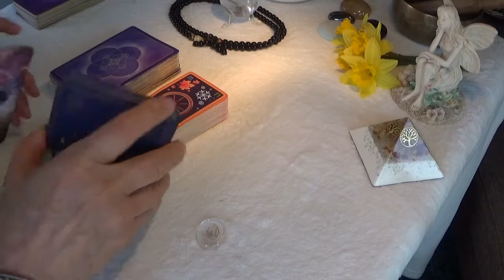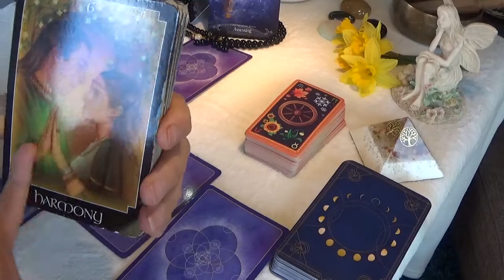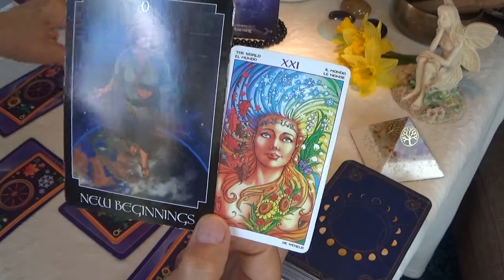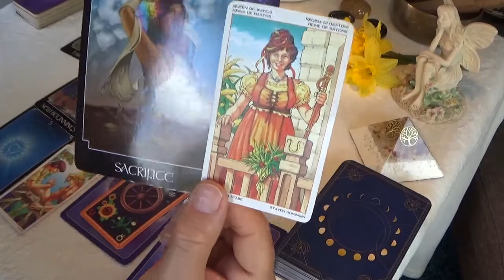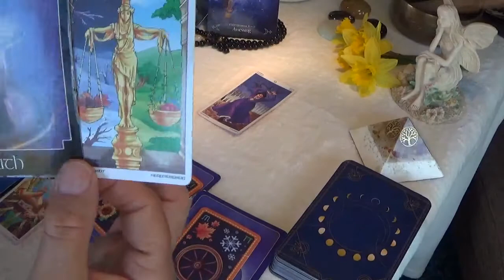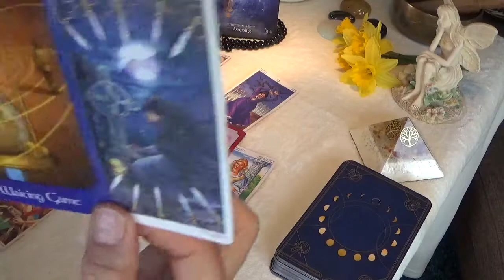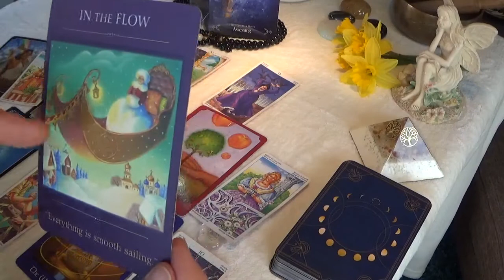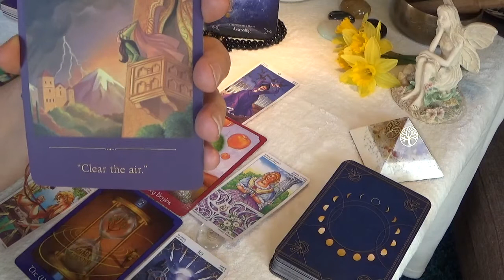Pisces 18th to 24th April 2022. A new beginning - prosperity begins - justice and harmony